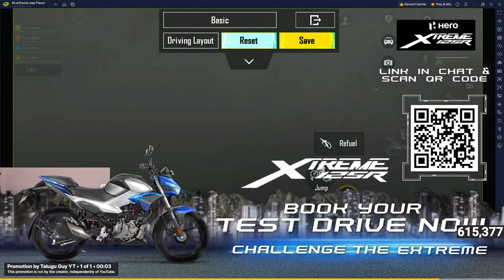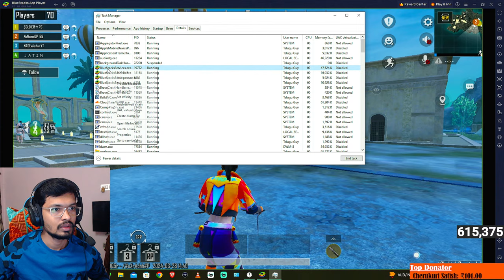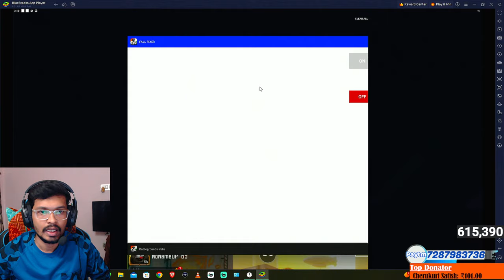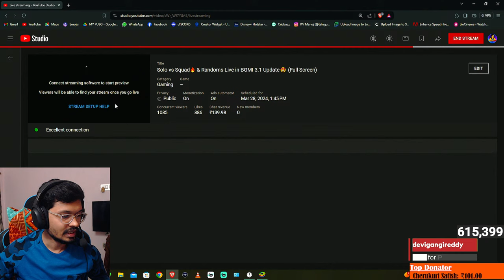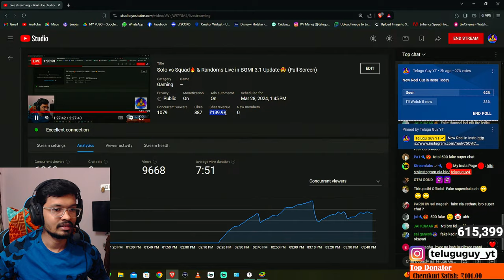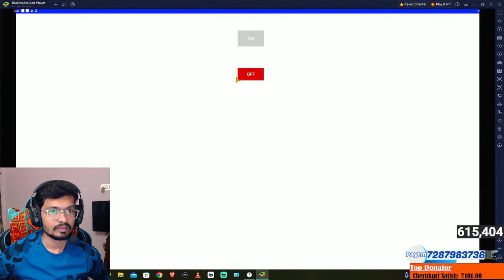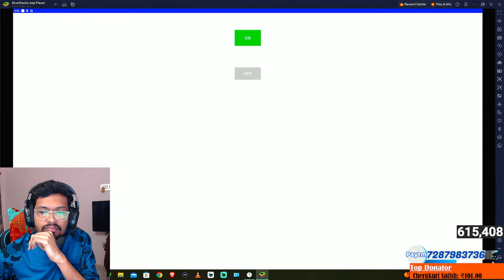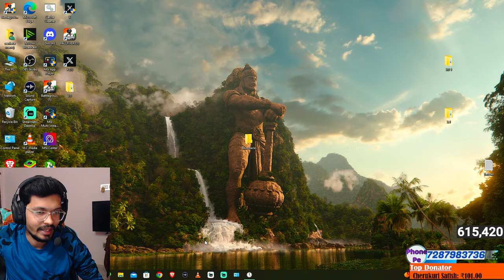Solo vs Squad🔥 & Randoms Live in BGMI 3.1 Update🤩 (Full Screen)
My 2nd Channel 👉 @teluguguyreacts

Exclusive Content Creator  @hyderabadhydras

BGMI Solo vs Squad Game Play
PUBG Mobile Solo vs Squad Game Play
PUBG Mobile Telugu Live Stream

💻 PC SPECS :

Gaming PC :

Graphic Card   : Colorful Geforce RTX 3060Ti
32gb ddr5 ram 5200hz
1tb nvme gen4 ssd
850w psu
msi z790p pro wifi

Streaming PC SPECS  :

GTX 1660TI
16GB RAM
SSD                   : 128 GB
Monitor            : ASUS VG248E 144 hz
Keyboard          : Tag Gamerz
Mouse              : Razer Basilisk
MousePad : Amazon basics XXXL
Headphones    : HyperX Cloud stinger core